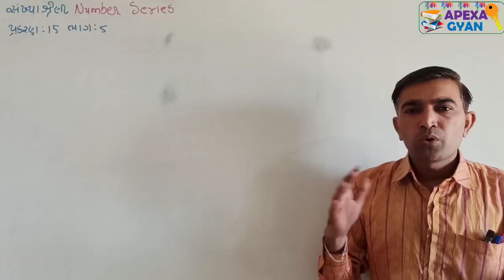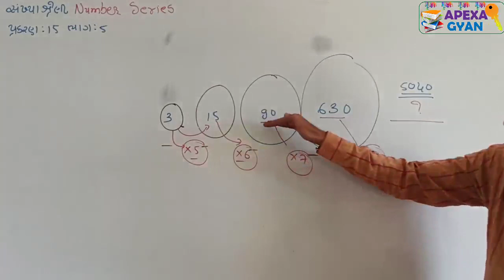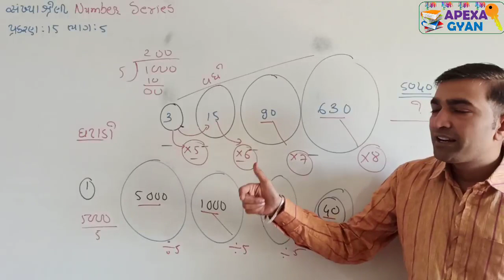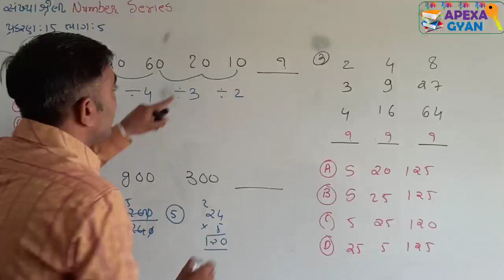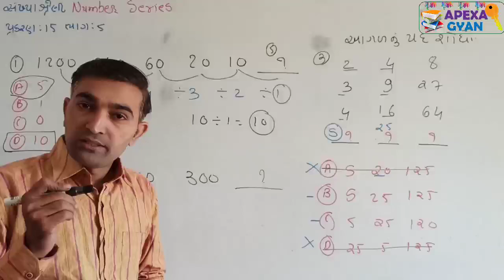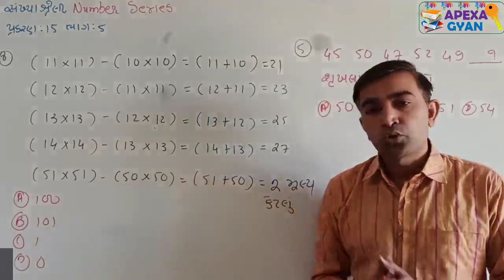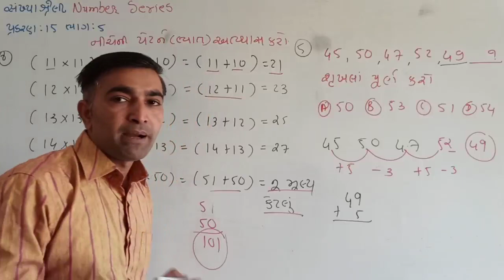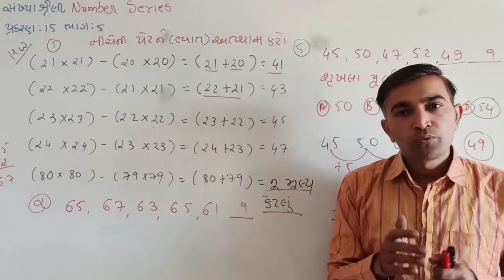Javahar Navoday||Number Series|| Part -5|| સંખ્યા શ્રેણી||NMMS||All Exam Useful